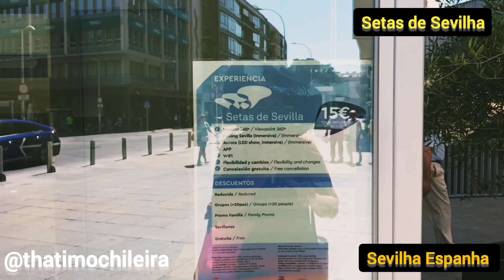♦️🌟Um Cogumelo GIGANTE de madeira ? Conheça uma atração turística e arquitetônica IMPRESSIONANTE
❣️Já conhece o Cogumelo de madeira de Sevilha? Assista e conheça. Metropol Parasol de Sevilha

🎈🎈🎈SETAS DE SEVILHA OU METROPOL PARASOL: UMA ATRAÇÃO TURÍSTICA IMPRESSIONANTE🎈🎈🎈

Instaladas sobre a cêntrica Plaza de la Encarnación, as Setas de Sevilla são um peculiar monumento formado por uma extensa estrutura de madeira de design moderno que abriga um excelente mirante e é o lar de um valioso espaço arqueológico.
A imponente e peculiar estrutura das Setas de Sevilla (literalmente "Cogumelos de Sevilha"), conta com dimensões de 150 x 70 metros e uma altura de 26 metros. Ao longo da sua cobertura, distribuem-se cerca de 250 metros de passarelas que oferecem fantásticas vistas panorâmicas da cidade.

Na parte subterrânea do monumento, encontra-se o Antiquarium, um valioso espaço arqueológico no qual se conservam importantes vestígios dos períodos romano, visigótico e islâmico.
Apesar da sua construção relativamente recente, do ano 2011, as Setas de Sevilla tornaram-se, por conta própria, uma das principais atrações de Sevilha.

À primeira vista, parece chocante ver o monumento e temos a impressão de que ele não se encaixam no contexto em que se encontra. No entanto, ao percorrer as passarelas do seu mirante e desfrutar do seu peculiar encanto escondido, essa impressão muda e temos a sensação de que a estrutura está em harmonia com a Plaza de la Encarnación. Você pode reservar um tour pelas Setas de Sevilla com óculos de realidade virtual que une história e tecnologia.

🟠💜🟡Gostou da dica ? Se inscreva no nosso canal e acompanhe nossas redes sociais para receber todos os nossos roteiros, e compartilhe este vídeo espalhando aos 4 cantos deste mundão o prazer que é viajar!😘😍❤️🎶🎵🎼